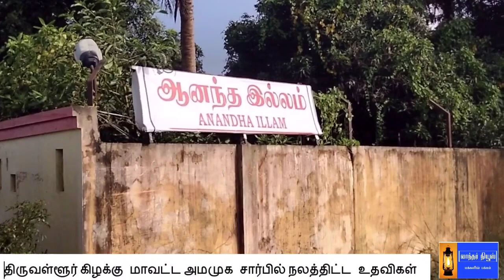அமமுக சார்பில் பொன்னேரியில் நலத்திட்டங்கள்..